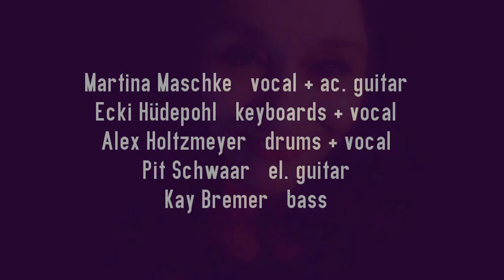IT'S M.E.: Hearts on Fire (Version 2018)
Album: "It's M.E.: Essence" (2018) Text, Musik & Produktion: Ecki Hüdepohl, Fuchsbaustudio Hannover,  Juli 2018, erschienen bei itsme-music Video: Ecki Hüdepohl & Martina Maschke, Fuchsbau Studio Hannover, September 2018

Martina Maschke: vocal, ac. guitar
Ecki Hüdepohl: keyboards, vocal
Alex Holtzmeyer: drums, vocal
Pit Schwaar: el. guitar
Kay Bremer: bass